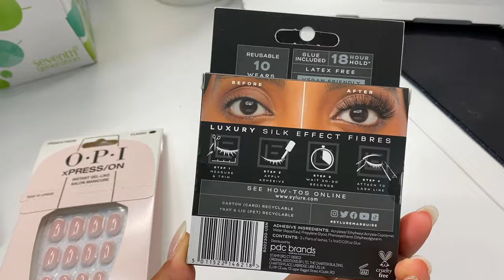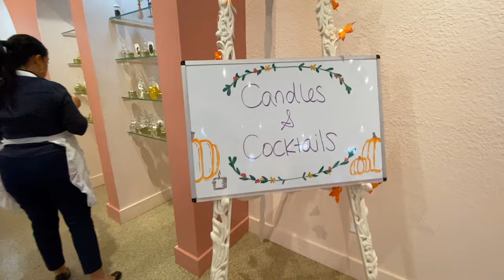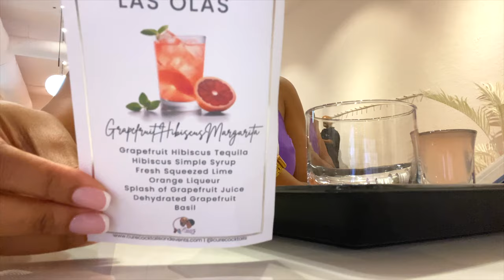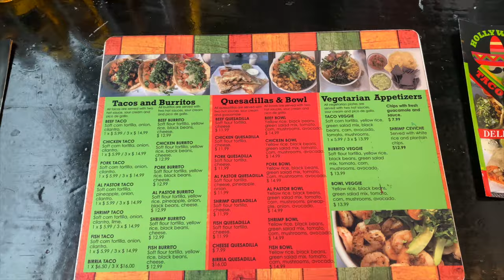Weekend Vlog (I'm MOVING To...) | Local Influencer Event + Datenights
*Amazon Store*
Oreo Pet Essentials
*Skincare IG* : @GlamByLiaLeigh
*Main* :  @LiaLeigh
*TikTok* : @RealLiaLeigh
*Bodycare* : @SelfCareByLL
*All Professionals Follow* : @ThriveEsthetician
Free Music for Videos 👉 Music by Peter Lam - Back To You